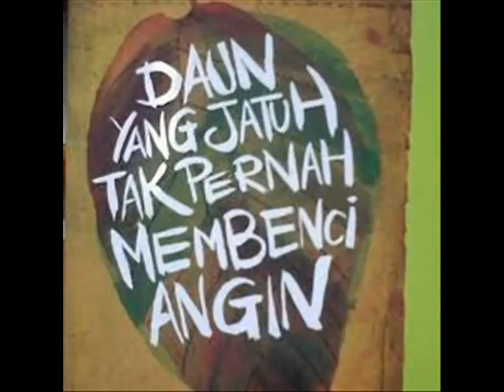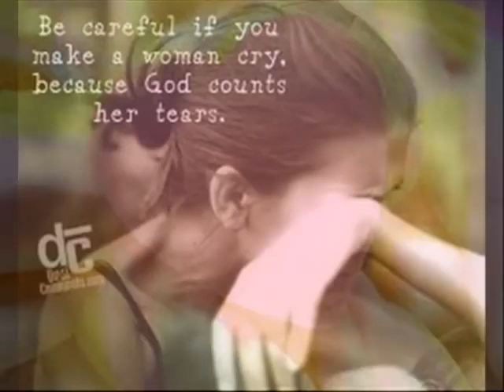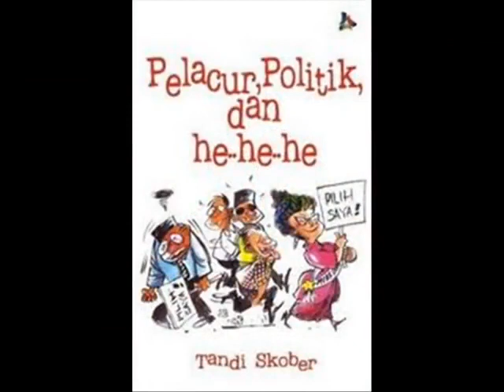Loni, Pelacur Dan Pelacurku - Gombloh